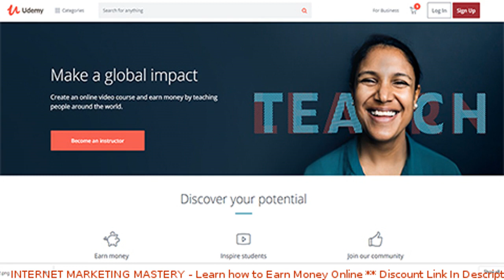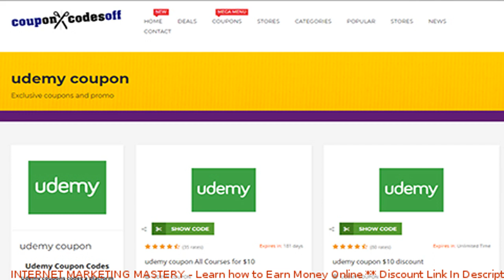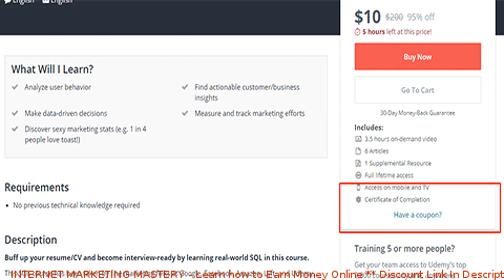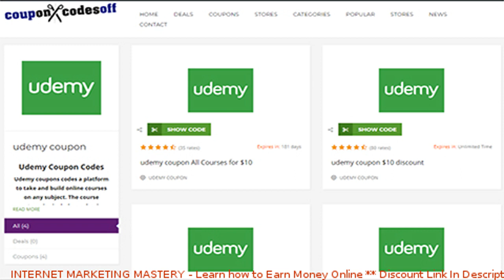INTERNET MARKETING MASTERY - Learn how to Earn Money Online coupon - udemy discount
INTERNET MARKETING MASTERY - Learn how to Earn Money Online discount

Price: $94.99

Discover Location Independent Careers that Allow You to Travel the World While You Work